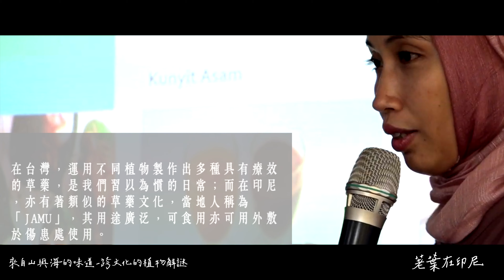〈來自山與海的味道--跨文化的植物解謎〉體驗活動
兒童遊戲室體驗角於「2019年亞洲藝術雙年展－來自山與海的異人」展覽期間推出「來自山與海的味道--跨文化的植物解謎」體驗活動，藉由台灣常見的胡椒科植物“荖葉”的跨文化（台灣與印尼）運用與比較分析，帶領親子認識來自山與海的味道，探詢植物文化多樣性的解謎。